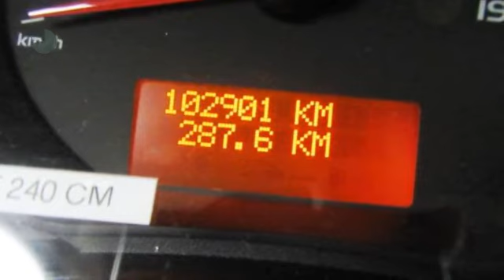Renault Master T35 2.3 dCi L1H2